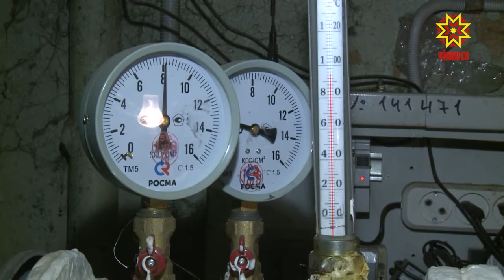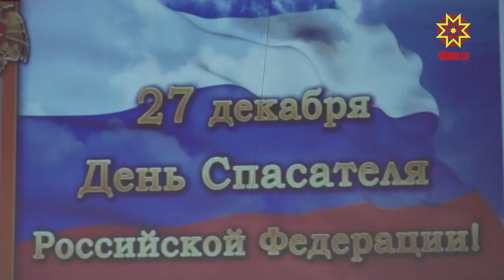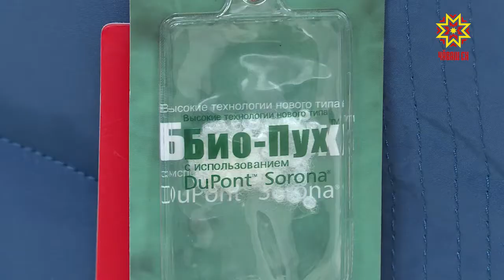Республика 27.12.2018 на чувашском языке. Вечерний выпуск